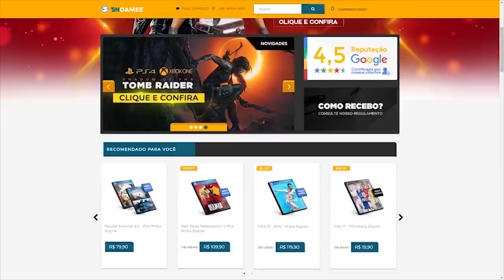O Melhor Mod / Dlc De Dark Souls! - Daughters Of Ash #7 (Mais Chefes Novos, Ariamis, Velka, Havel)